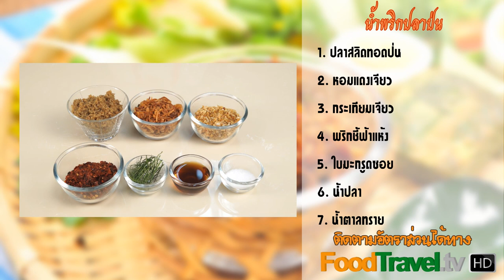น้ำพริกปลาป่น | FoodTravel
น้ำพริกปลาป่น Dried Fishes Chili Paste

วันนี้เป็นสูตรน้ำพริกปลาป่นแบบแห้งที่ทำได้เองง่ายๆ ที่บ้าน ทางบ้านสามารถควบคุมความเผ็ดและคุณภาพของวัตถุดิบที่ใช้ได้ ทั้งยังสามารถเก็บไว้ทานได้นาน จะทานแนมกับผักเพื่อสุขภาพหรือทานเคียงคู่อาหารอื่นๆ ในมื้อใหญ่ก็ได้เช่นกัน

วัตถุดิบน้ำพริกปลาป่น Dried Fishes Chili Paste

1. ปลาทอดป่น 1 ถ้วยตวง
2. หอมแดงเจียว 1/4 ถ้วยตวง
3. กระเทียมเจียว 1/4 ถ้วยตวง
4. พริกชี้ฟ้าแดงคั่วป่น 1/4 ถ้วยตวง
5. ใบมะกรูดซอย 1 ช้อนโต๊ะ
6. น้ำปลา 1 ช้อนโต๊ะ
7. น้ำตาลทราย 1 ช้อนโต๊ะ

กระทะ

วิธีทำน้ำพริกปลาป่น Dried Fishes Chili Paste

1. ตั้งกระทะไฟปานกลาง รอจนร้อนใส่น้ำมันเล็กน้อยแล้วตามด้วยปลาทอดป่น ลงไปผัดให้พออุ่นร้อน
2. ลดไฟลงเล็กน้อย ปรุงรสด้วยน้ำปลา น้ำตาลทราย แล้วตามไปด้วย หอมเจียว กระเทียมเจียว ผัดต่อจนเข้ากันดี ประมาณ 1 นาที และสุดท้ายใบมะกรูด คนต่อจนเข้ากันแล้วตักขึ้นได้เลย